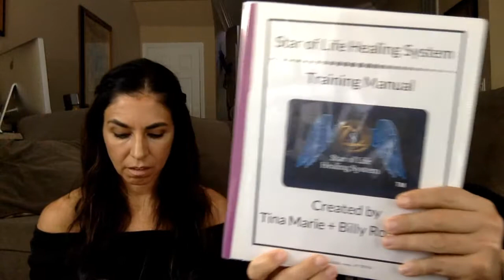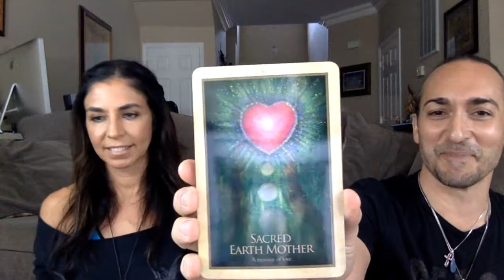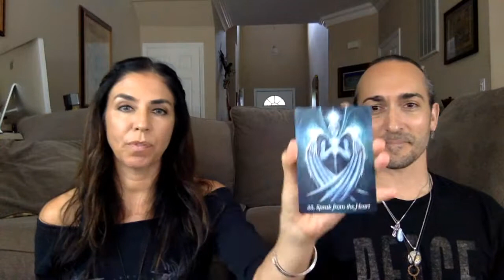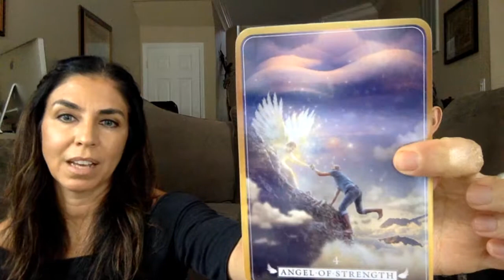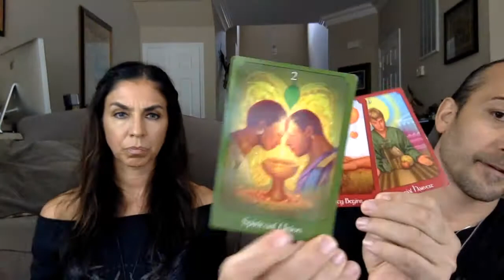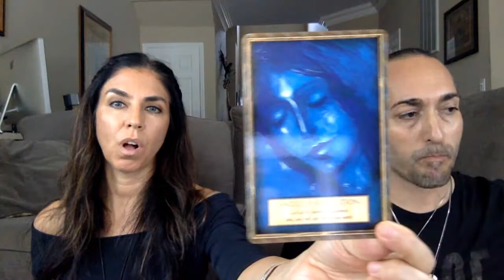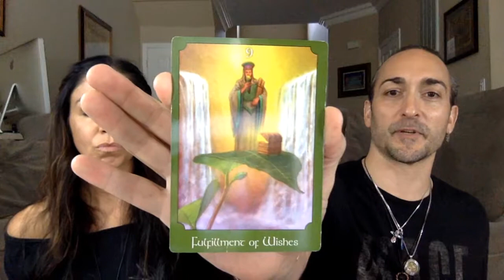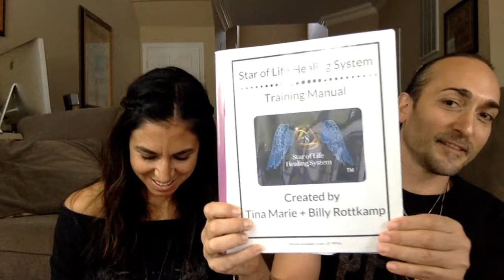The Bizarro World, where you want to be right now!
You'll want to be here in the midst of all happening in the cosmos! 6 planetary bodies retrograde, pre-eclipse season, mercury retro? Entrance is FREE! Let's get wild together!